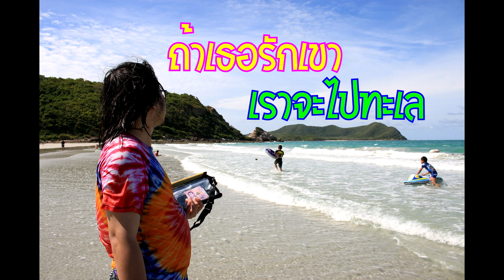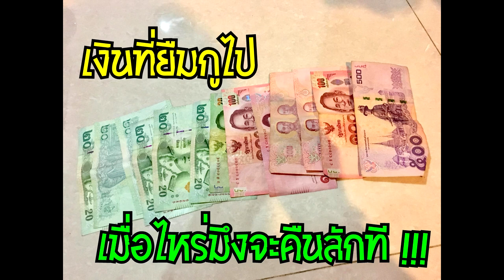แป๊ะ Syndrome แนะนำ Single เดี่ยว 20 เพลง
ทุกเพลง เนื้อร้อง/ทำนอง/เรียบเรียง โดย แป๊ะ Syndrome

8.ฉันรักเธอเพียงคนเดียวไม่ได้เกี่ยวกับใครเลย

13.มึงเป็นเหี้ยอะไรกับกูครับ เย้เฮ้ววว

19.เงินที่ยืมกูไป เมื่อไหร่มึงจะคืนสักที(กูทวงจนอาย)